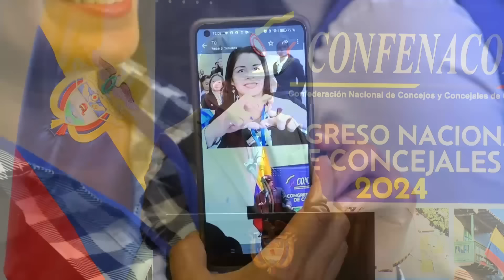Palabras del Presidente Gustavo Petro en la apertura del XIV Congreso Nacional de Concejales 2024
Palabras del Presidente Gustavo Petro en la apertura del XIV Congreso Nacional de Concejales 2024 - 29 de abril de 2024